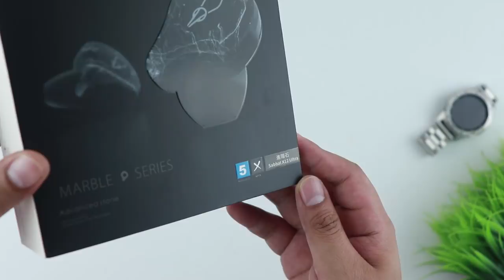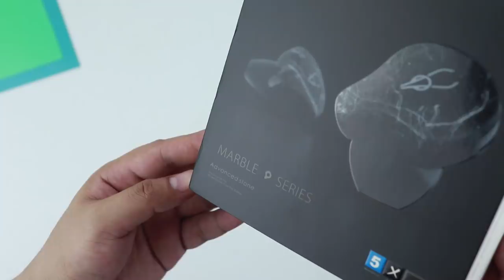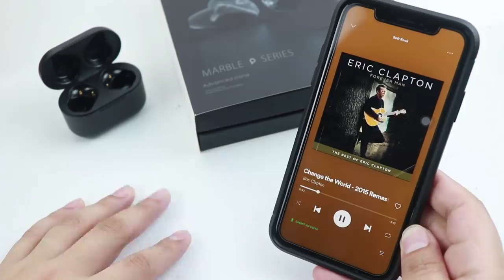Sabbat X12 Ultra Full Review: Certified "LASON" Ito!